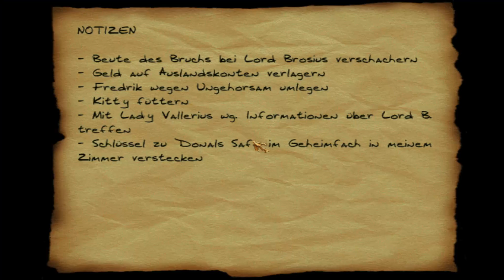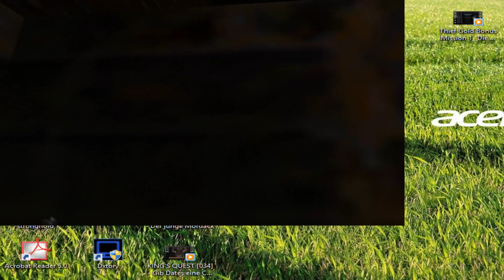Dark Project: Der Meisterdieb #034 - Schlafen wie Tote - Let´s play Dark Project